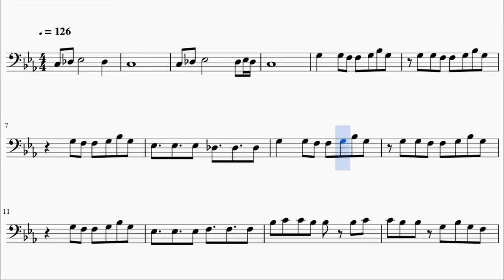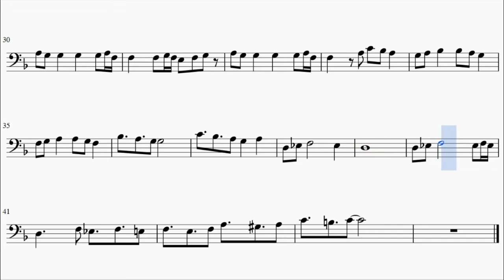Puella Magi Madoka Magica Ending - Magia (Bassoon)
This is the sheet music of the Puella Magi Madoka Magica, Peace performed by Kalafina. Based on Animenz's piano arrangement.

Song lyrics:

Itsuka kimi ga hitomi ni tomosu ai no hikari ga
Toki wo koete
Horobiisogu sekai no yume wo
Tashika ni hitotsu kowasu darou

Tamerai wo nomihoshite
Kimi ga nozomu mono wa nani?
Konna yokubukai akogare no yukue ni
Hakanai ashita wa aru no?

Kodomo no koro yume ni miteta
Inishie no mahou no you ni
Yami sae kudaku chikara de
Hohoemu kimi ni aitai
Obieru kono te no naka ni wa
Taorareta hana no yuuki
Omoi dake ga tayoru subete
Hikari wo yobisamasu
Negai